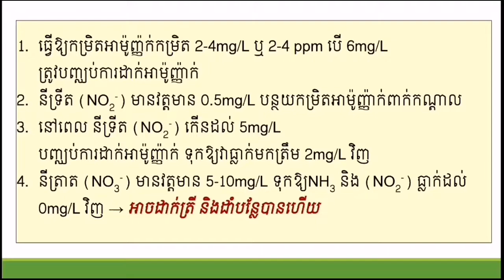Lesson 7 Aquaponics